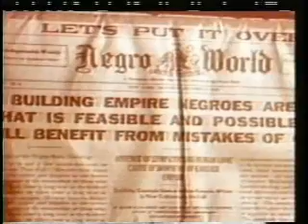Marcus Garvey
Marcus Garvey was a world traveler during the dawn of the  20th Century and discovered that Black people have a common bond of suffering. He set out for change by forming the
 U.N.I.A. ( Universal  Negro Improvement Association).